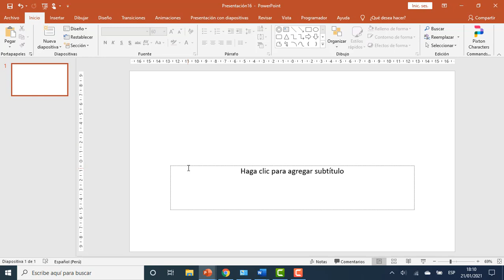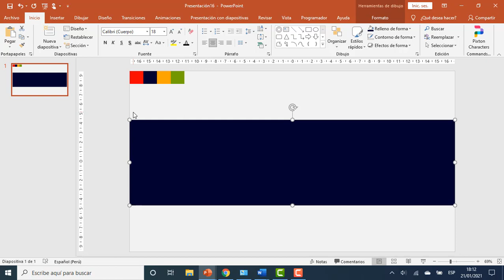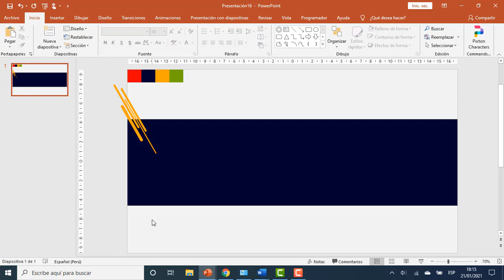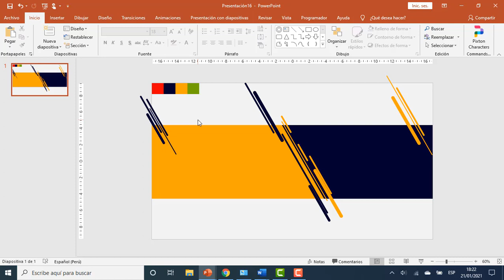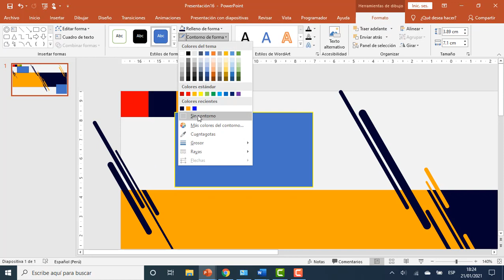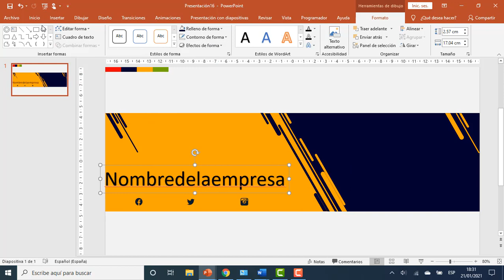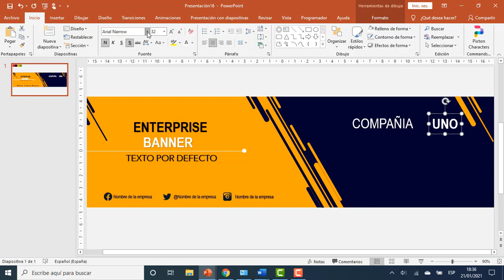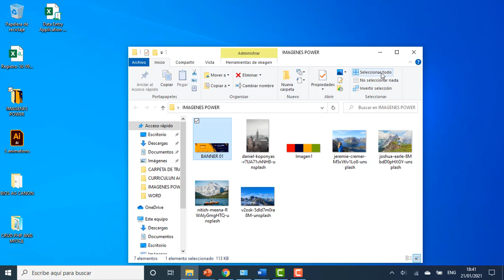✅como hacer BANNER en power point para tus redes sociales sencillo de hacer paso a paso✅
realiza tu banner de manera sencilla en POWER POINT con las herramientas que este programa nos ofrece logra realizar BANNER con diseño profesional.